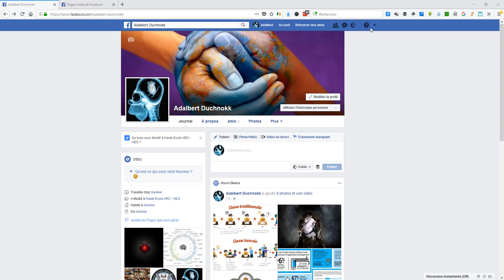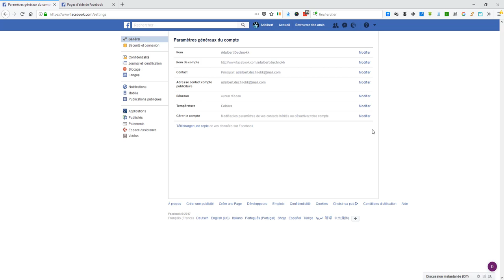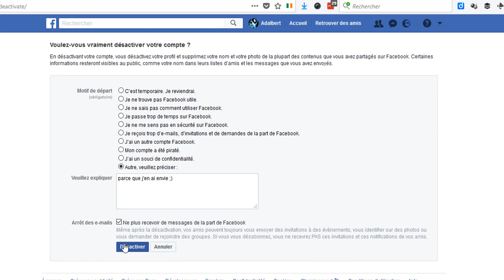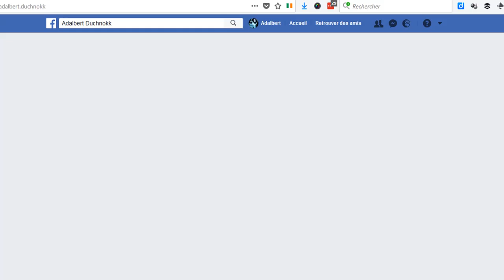Facebook comment désactiver son compte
Si vous désactivez votre compte, les autres personnes ne pourront plus voir votre profil ni vous rechercher sur Facebook. Certaines informations resteront visibles, par exemple les messages que vous avez envoyés à vos amis.

Si, après avoir désactivé votre compte, vous souhaitez revenir sur Facebook, vous pouvez réactiver votre compte à tout moment en vous connectant avec votre adresse e-mail et votre mot de passe. Gardez à l’esprit que si vous utilisez votre compte Facebook pour vous connecter à Facebook ou ailleurs, votre compte sera réactivé. Cela signifie que votre profil Facebook, ainsi que vos amis, vos photos et vos publications seront tous restaurés. N’oubliez pas que pour réactiver votre compte, vous devrez avoir accès à l’adresse e-mail de connexion du compte. (source: Facebook)

Quelle est la différence entre la désactivation et la suppression de mon compte ?